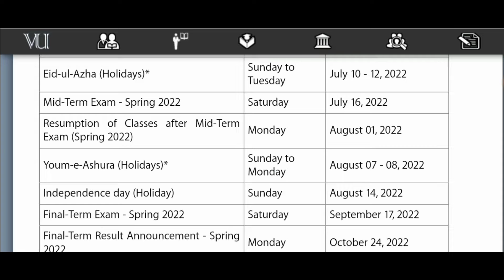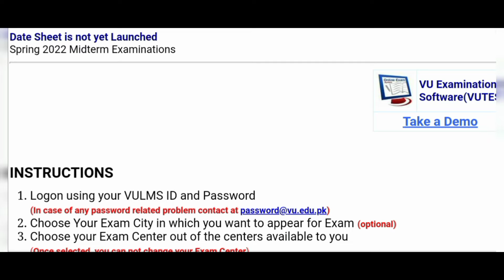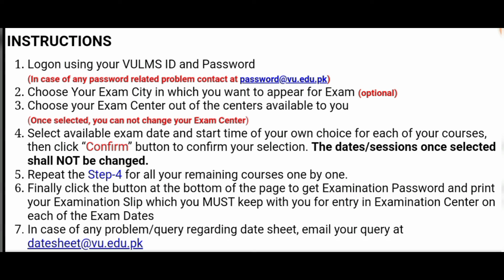How to make datesheet for VU Midterm Exams Spring2022/ VU Midterm Exams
How to make datesheet for VU Midterm Exams Spring2022
 VU Midterm Exams Spring2022
For Help Contact at my Whatsapp Number
VU Guides